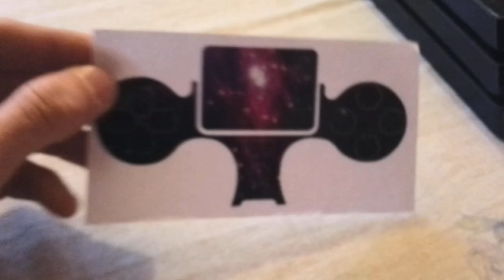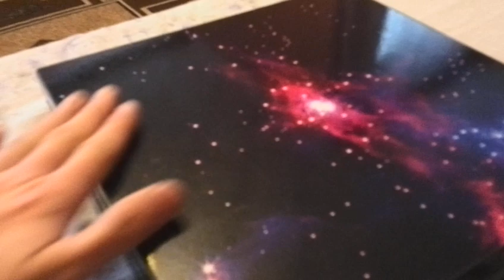Oklejona PS4 PRO Skin na konsolę PlayStation4 PRO